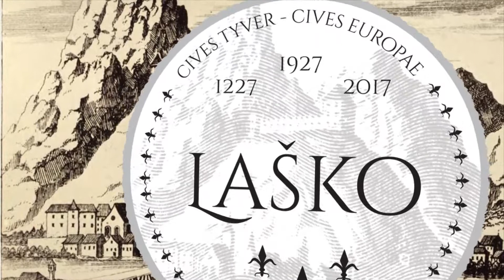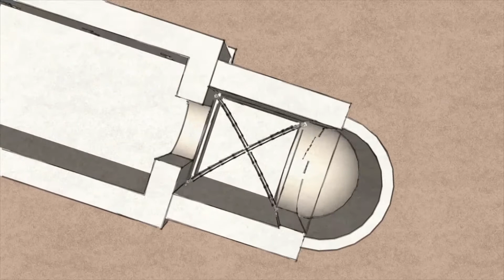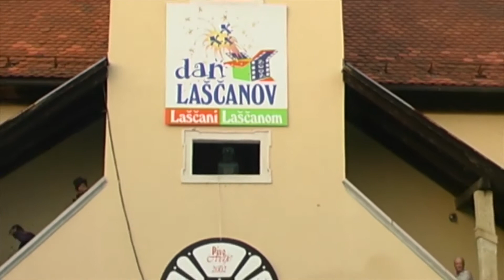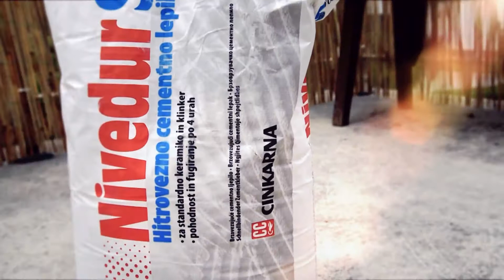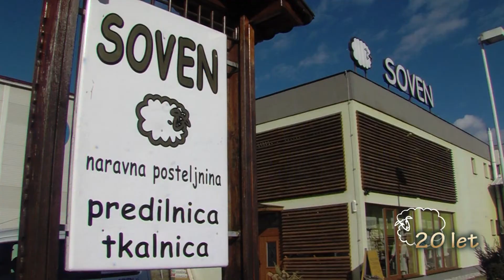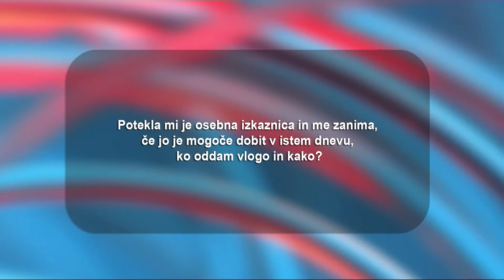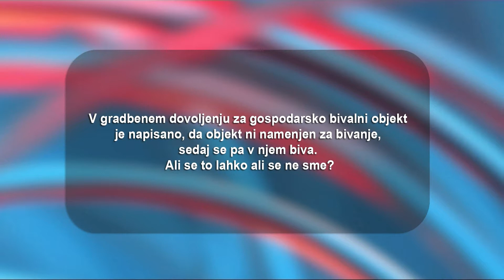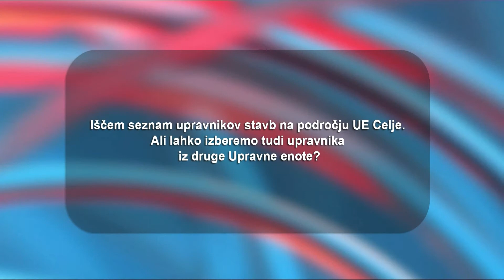Tedenska izdaja 22.11.2017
Predstavljen film o Laškem.
Osrednja knjižnica Celje praznuje dan splošnih knjižnic.
Upravna enota Celje svetuje.